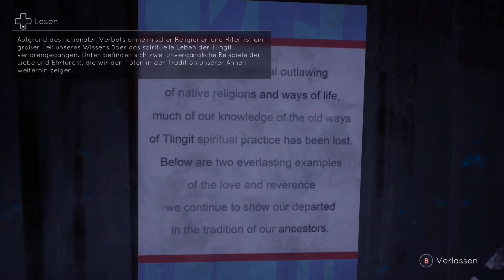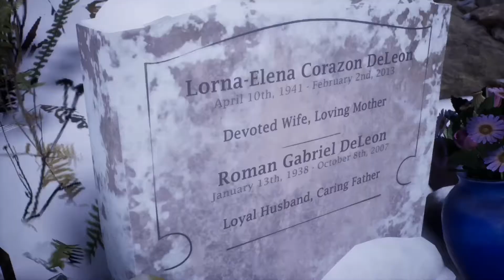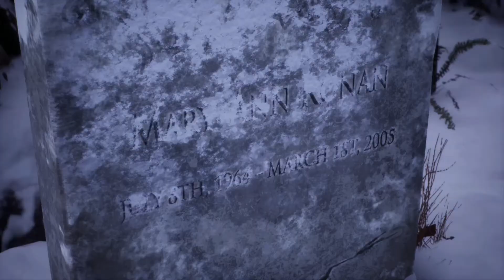#106 Tell Me Why Xbox One X Let's Play - Kapitel 2: Das Grab von Marie Ann